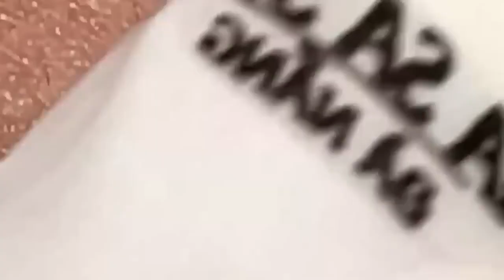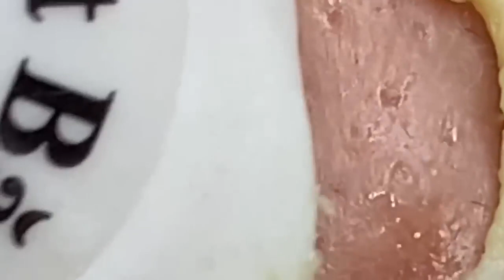Blackhead Removal With Sac Dep Spa